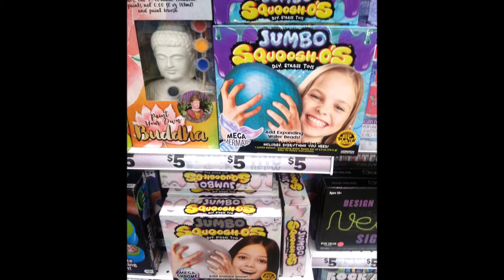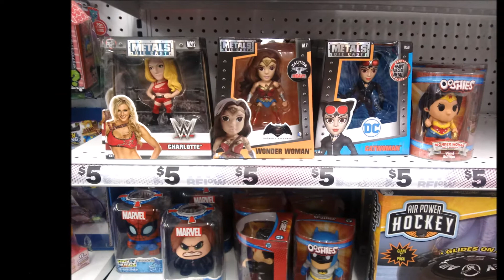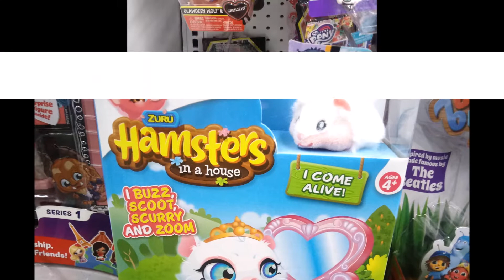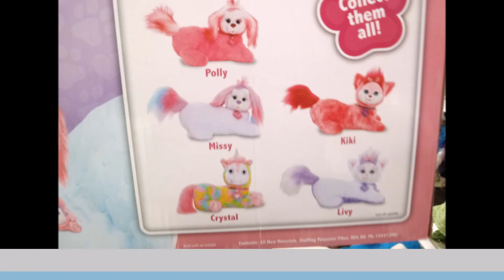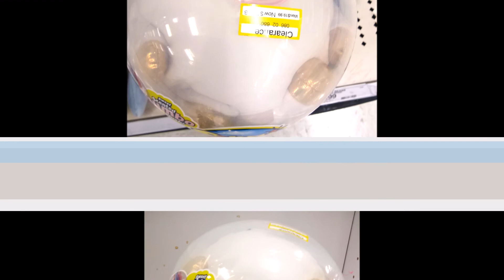Five & Below, Five Guys, And Target Vlog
In this video Jocy and I had some time to go hang out together at Five and Below, Five Guys Restaurant, and at Target. Spending some quality time together. Unfortunately Chris school gets out late, so he wasn't able to hang out with us in this case.